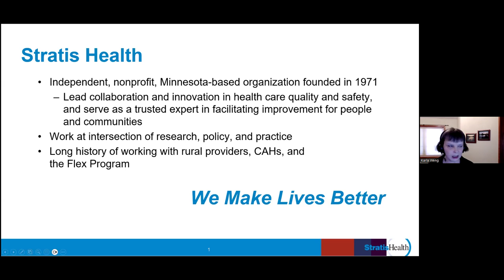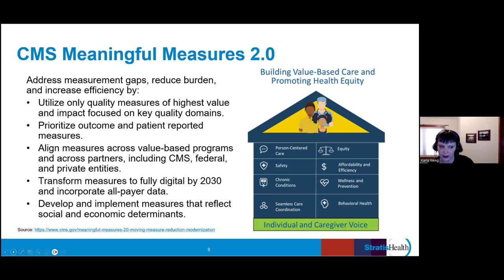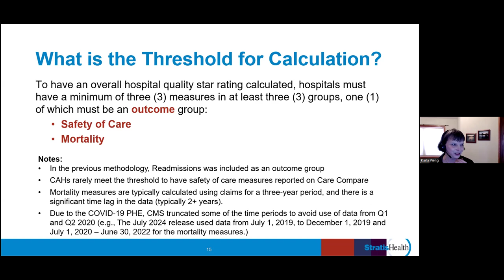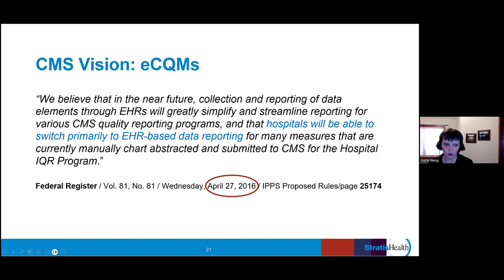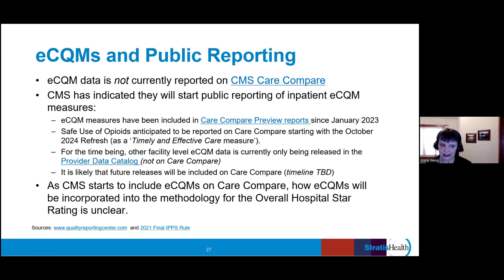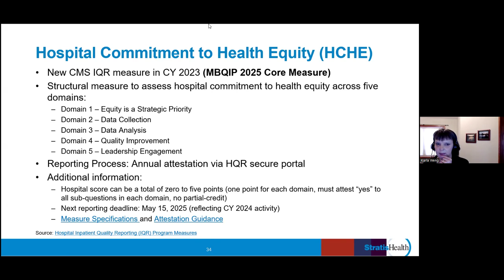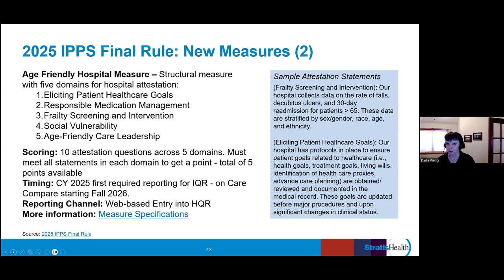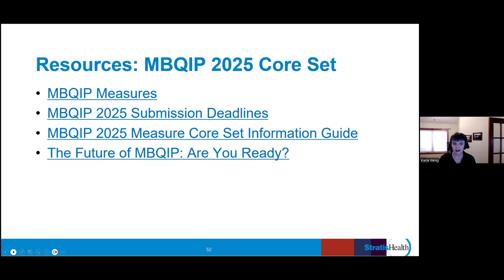October 2024 CMS Update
The Changing Landscape of Quality Measurement and Reporting